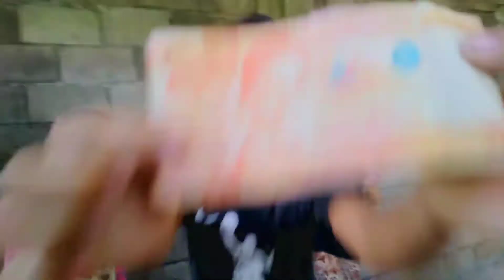VLOG 08 SIOPAO, SIOMAI, SUMAN CHALLENGE FOR 20 PESOS(LAUGHTRIP TO) | HEART ALEGRE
INTRO:Copyrights: VipexArtz 2020 / gnr8jj 2020

Thank you for all the support guys!!! Stay safe!!